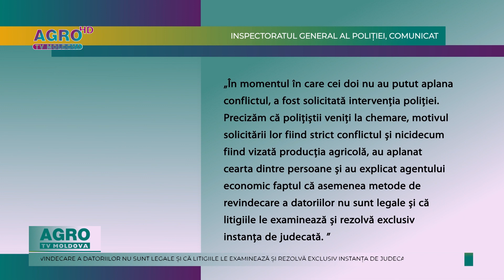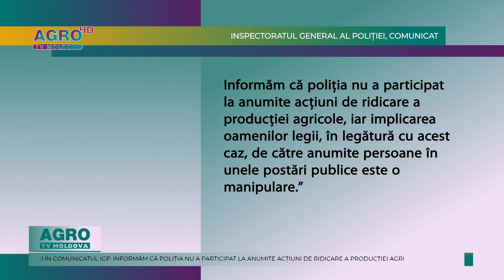CONFLICT PENTRU FLOAREA SOARELUI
În urma unui conflict dintre un agricultor și un agent economic, a fost necesară intervenția oamenilor legii pentru a calma spiritele. Potrivit Poliției Naționale, motivul ar fi o datorie mai veche, pe care agricultorul nu a onorat-o. Incidentul a avut loc pe un câmp din apropierea localității Cotihana, raionul Cahul, informează pulsmedia, cu referință la Inspectoratul General al Poliției.